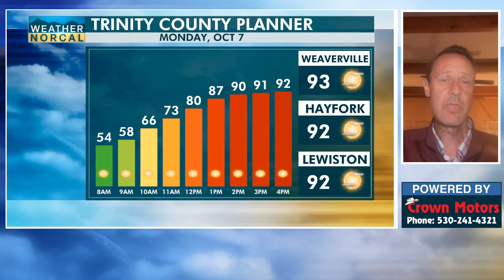Trinity County Monday, October 7